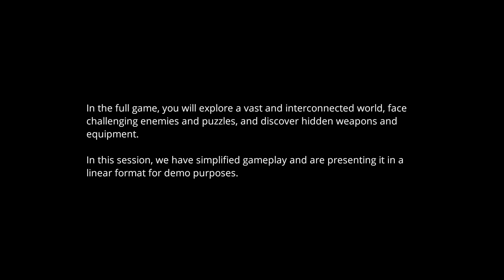Anew: The Distant Light: Unfinished (05/08/2019)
Ben and Jason bring us that newnew with a new planet!